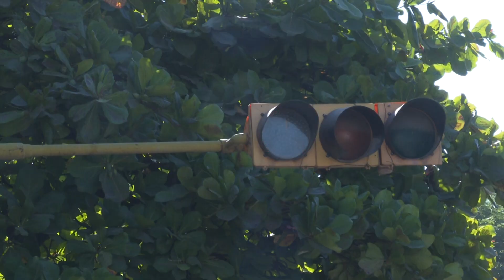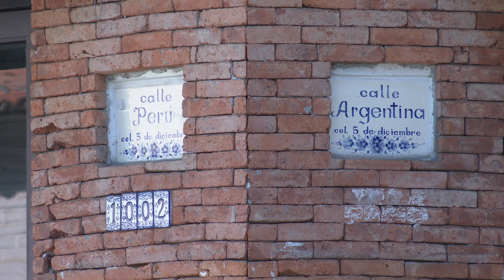Tránsito Municipal programó semáforos en intermitentes | CPS Noticias Puerto Vallarta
Al menos seis semáforos de la colonia 5 de diciembre los pusieron a trabajar con luz roja y amarilla intermitente, por lo que existen quejas de ciudadanos y automovilistas al convertirse en cruces peligrosos.